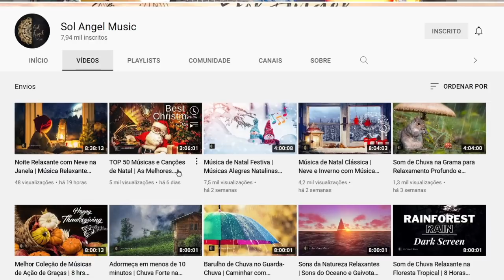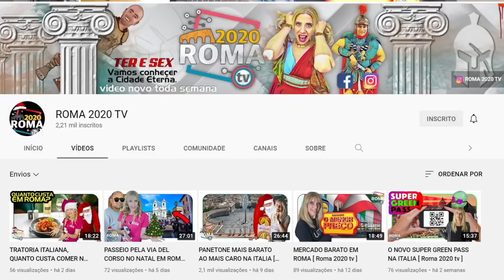Olha só o que ACONTECEU com o Luciano Hang (veio da Havan)